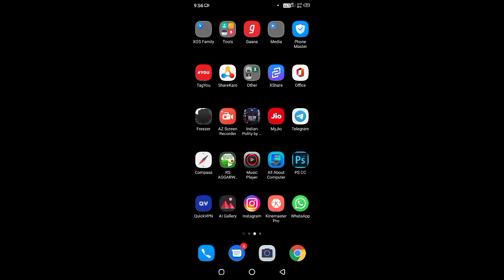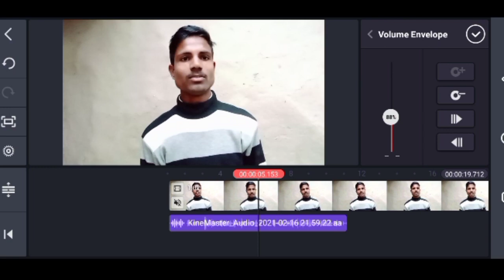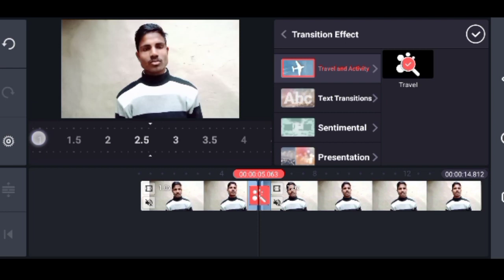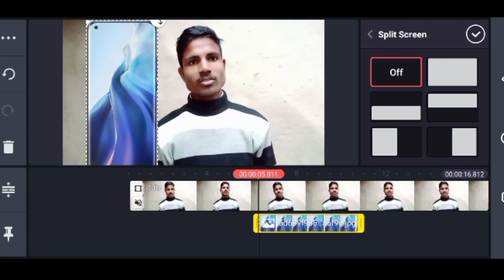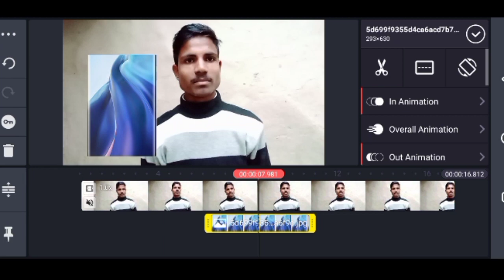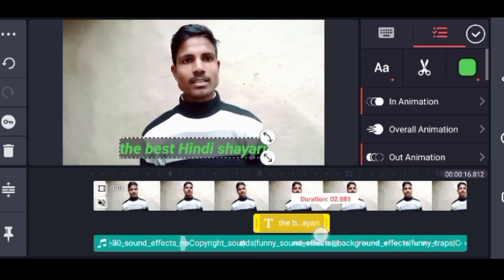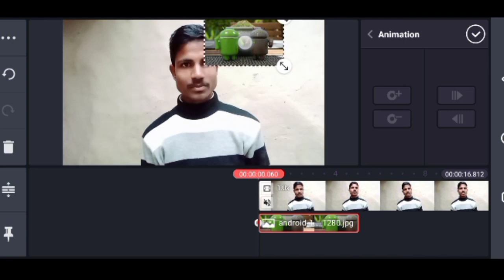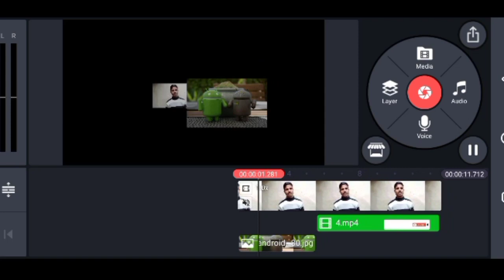Kinemaster Video Editing Full Tutorial In Hindi - Professional Video Editing on mobile in hindi 2021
kinemaster video editing full tutorial in Hindi 2021 professional video editing is video mein dikhayen video editing YouTube ke liye mobile par video editing kaise karen video editing ke liye sabse jyada use kinemaster application ka hota hai over 90%  youtuber creators kinemaster ka use karte hain
is video mein maine un sabhi features aur functions ke bare mein bataya hai
how to edit video editing
use kinemaster, how to use kinemaster big ration,how to use kinemaster application in Hindi in India 2021,